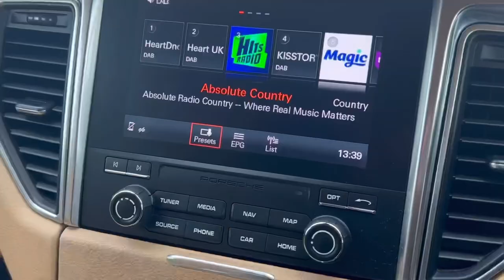PORSCHE MACAN S Diesel 5dr PDK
Here at Lloyd Jaguar in York, we are pleased to welcome this fantastic PORSCHE MACAN S finished in Black paint with Tan Leather upholstery. You can be sure no matter the make, model or age, your used vehicle from Lloyd Motor Group is second to none! Supporting you from test-drive, part exchange valuation, selecting a finance package through to purchasing your dream vehicle, our dedicated and friendly sales team are with you every step of the way.